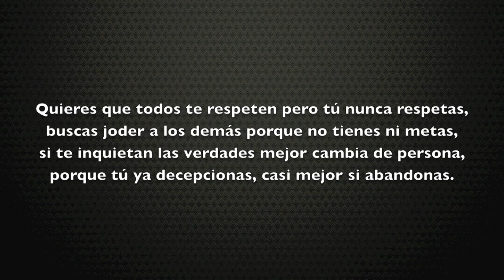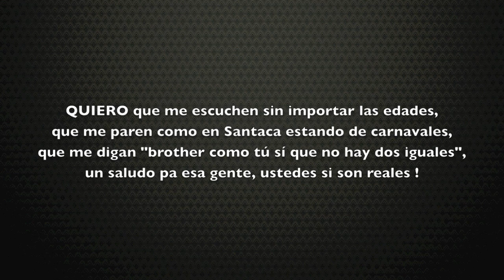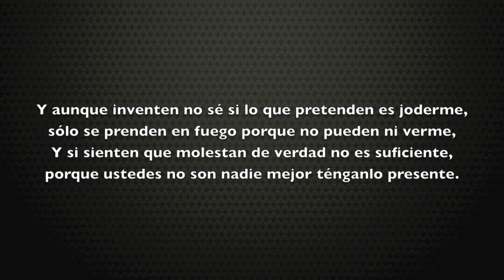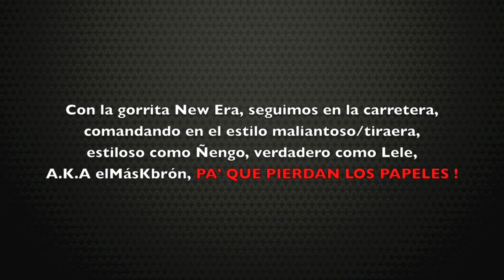Deivid - ELLOS VIENEN [2013]